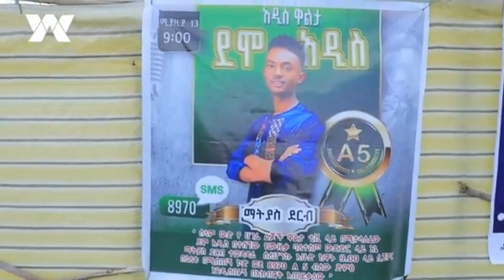Qarshii miliyoona lama(2000,000) badhaafame.;,- Dammoo addis walta matiyas Darib by wakanbon Luku